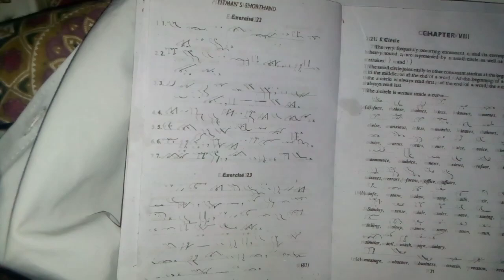Last Lecture of Seven Chapter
is video men mene consonant H ko discuss kya hy